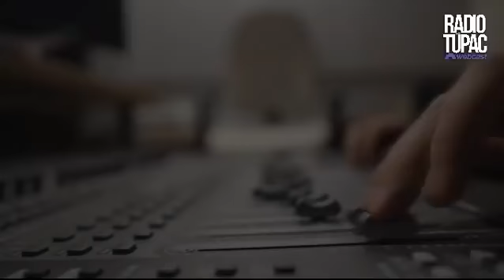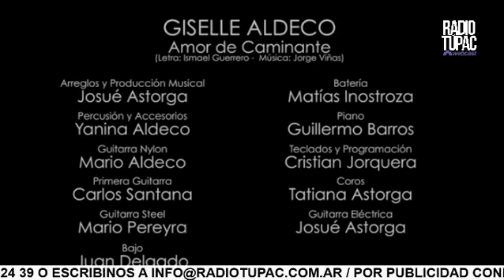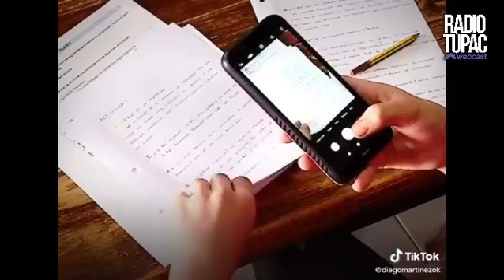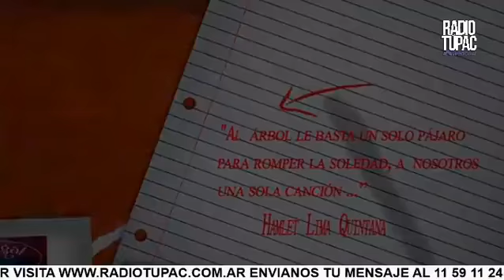A TODO FOLKLORE - 3/7/20 - ROCIO ARELLANO - MARISOL OTAZO - OCTAVIO VILLA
A Todo Folklore Nacional e Internacional
Programa de Radio ( Radio Tupac webcast)
Nos visitaron hoy :
Rocio Arellano La Princesita Tarrogosera ( Clorinda . Formosa )
Marisol Otazo .  ( Formosa )
Octavio Villa .   ( Tartagal Salta )
Video introduccion : realizacion Gabriel Gomez
Tema : La Reina del Lugar  ( Letra y Musica Gabriel Gomez )